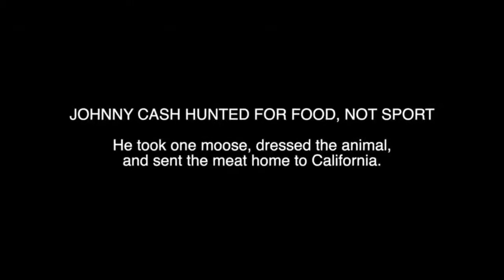2021 - Johnny Cash Podcast interview with director Jonathan Holiff - Interview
Jonathan Holiff is interviewed by Jonathan Hobart for the Podcast “Hobart’s Obsessions” about his first film “My Father and The Man In Black” (2012), and his new film “When Johnny Cash Got His Moose.”